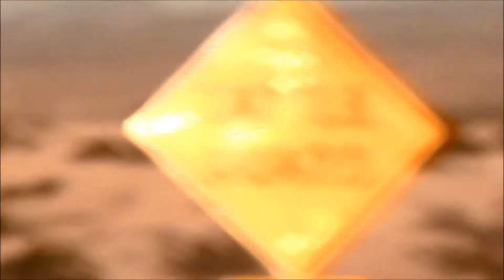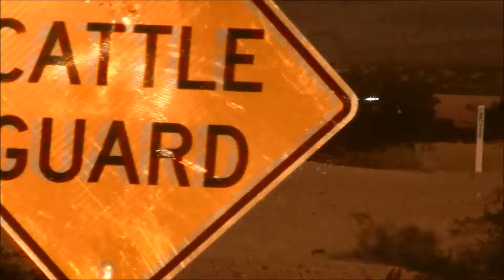BITD Parker 425 2015 03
BITD Parker 425 2015